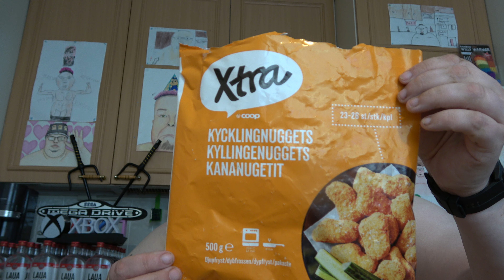Hampaaton läski syö: Osa 2841 - Xtra Kananugetit (pakaste)